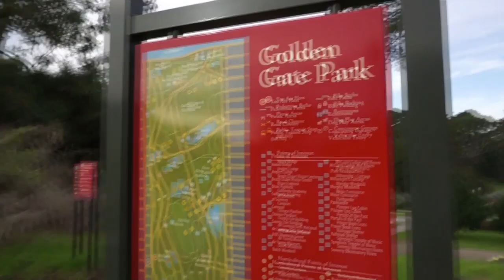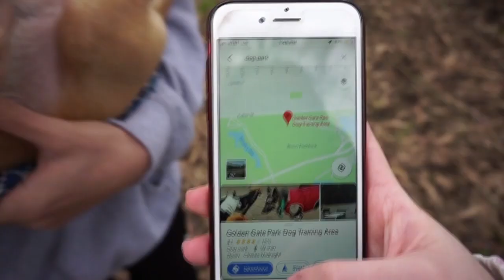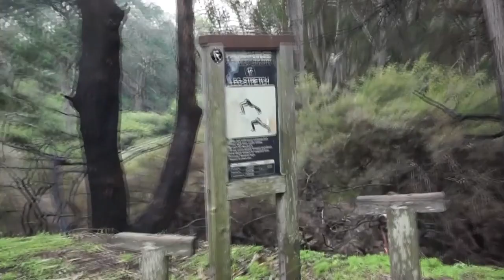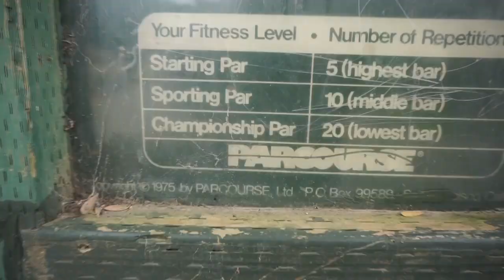MY FIRST VLOG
In this vlog, my brother Nico & I take our dog, Cookie, to the dog park!